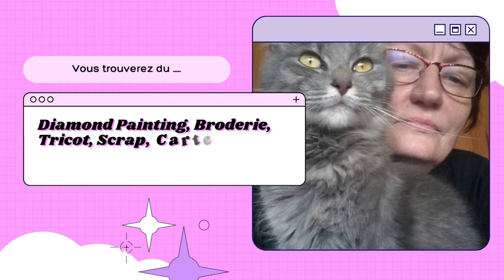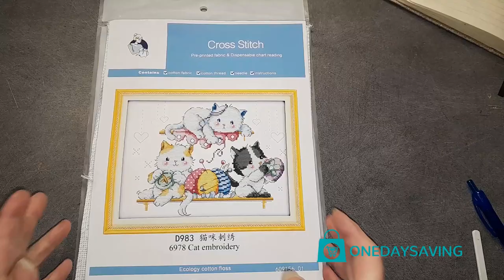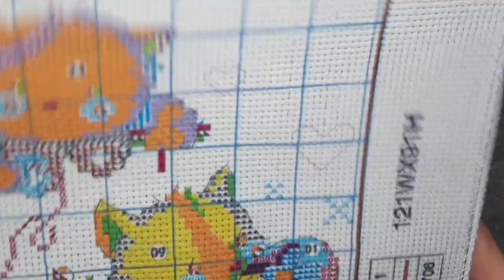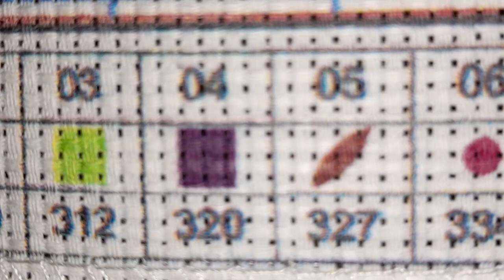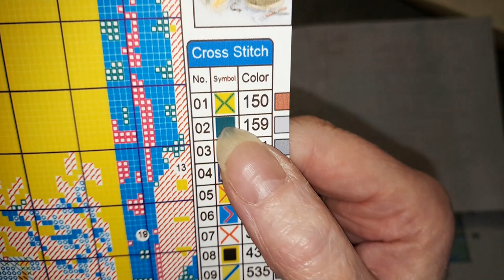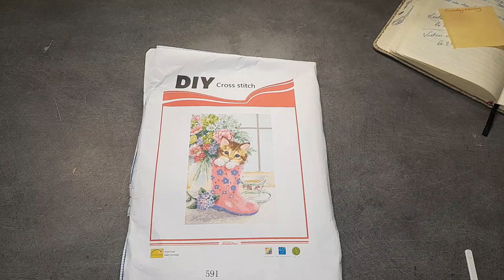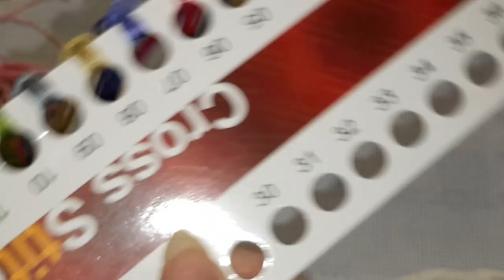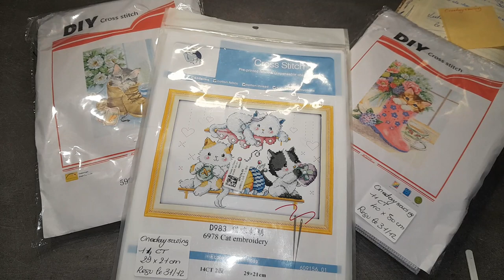UNBOXING du mercredi De la boutique ONEDAYSAVING Spécial Broderie